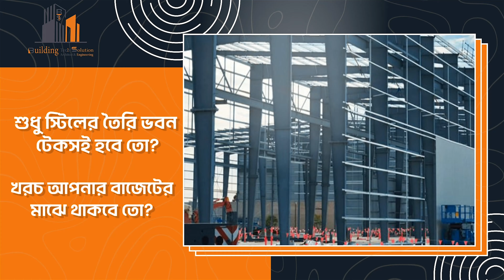Smart Architects & Interior Decor ।। CDM Video Creator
Welcome to the CDM Video Creator! Our channel is dedicated to bringing you high-quality, imaginative and captivating animations that will transport you to a world of endless possibilities. Here, we bring you a fusion of art, technology, and storytelling to create stunning and captivating visual experiences. From character animations to complex motion graphics, our videos will take you on a journey filled with movement, color, and imagination. Our team of skilled animators and motion designers use the latest software and techniques to bring your ideas to life in an unforgettable way. Whether you're looking for inspiration, entertainment, or education, our channel is the perfect destination for all things animation and motion. So, join us and discover the limitless possibilities of this exciting art form!